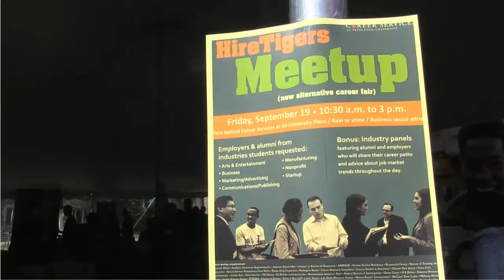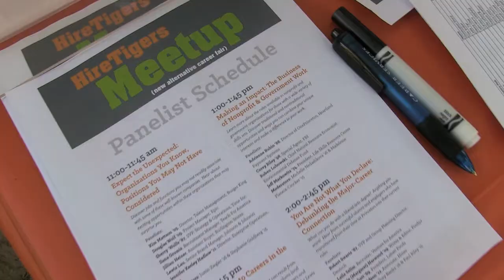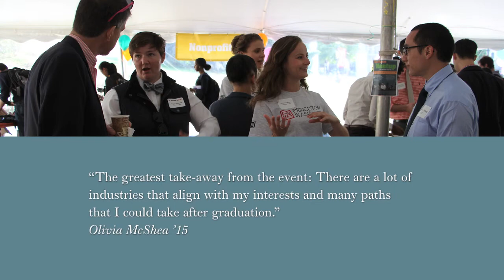Meetup offers a new way to 'HireTigers'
The Office of Career Services' inaugural HireTigers Meetup, which was held on Sept. 19, allowed students and employers to foster new and different connections in a more informal environment. (Video by Evelyn Tu for the Office of Career Services)